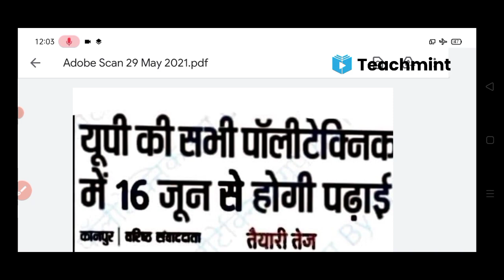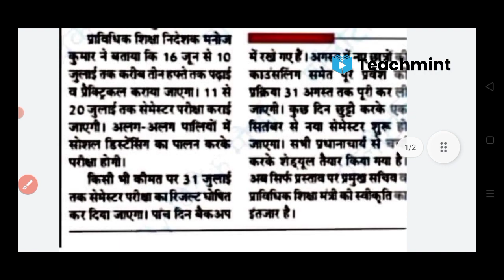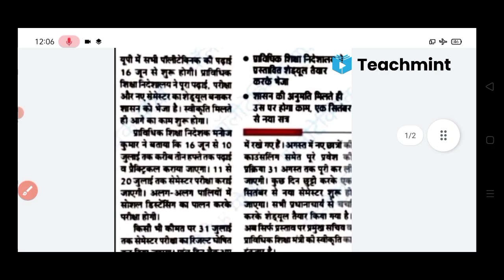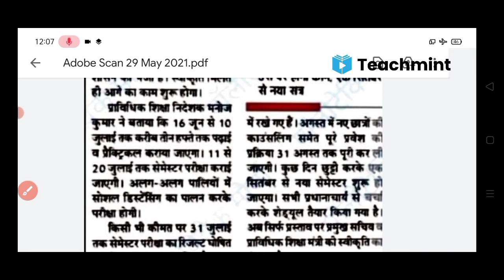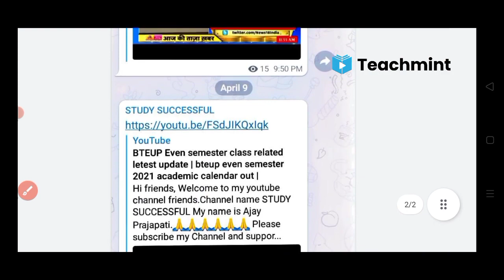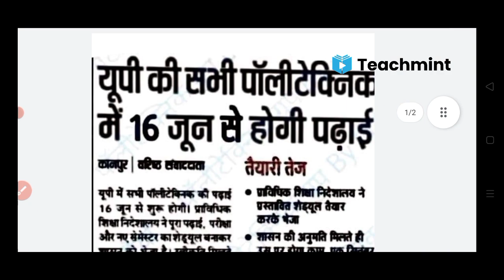polytechnic college kab khulenge/Polytechnic result 2021/Polytechnic news today/bteup news/Teachmint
Hi friends,

In this video, I explained polytechnic college kab khulenge/Polytechnic result 2021/Polytechnic news today/bteup news/Teachmint. This is important video.

Your Quiries,

1.Bteup latest news/upbte news update/Polytechnic news today/bteup result 2021/Diploma news/Teachmint
2.bteup college kab khulenge
3.polytechnic college kab khulenge
4.diploma college kab khulenge
5.polytechnic college reopen news
6.bteup college reopen news today
7.polytechnic viral news 2021
8.Viral New polytechnic 2021
9.bteup odd semester result date 2021
10.bteup result 2021
11.bteup Promote News Today
12.polytechnic Promote News
13.bteup Official promote news today
14.upbte news update
15.bteup latest news
16.upbte news update
17.polytechnic odd semester result 2021
18.polytechnic even semester exam news
19.bteup even semester exam date 2021
20.polytechnic ka Promotion hoga ya nhi
21.diploma odd semester result 2021
22.polytechnic result 2021
23.upbte news today
24.bteup odd semester result 2021
25.Polytechnic even semester exam date
26.Polytechnic Promote news
27.BTEUP latest news today
28.BTEUP result kab aayega
29.BTEUP copy check kab se shuru hoga
30.BTEUP copy check LATEST NEWS

Video tags;

1.Polytechnic Odd Semester Results kab Aayega|BTEUP Result Date Confirmed|Result Kab Aayega|Teachmint
2.BTEUP ODD semester exam result
3.BTEUP ODD semester result
4.BTEUP official ODD Semester Exam result confirm || BTEUP result news ||BTEUP latest news today
5.polytechnic Result 2021
6.polytechnic Result news today
7.BTEUP Latest News
8.Polytechnic Odd Semester Results Kab Aayega
9.Polytechnic Odd Semester Results
10.STUDY SUCCESSFUL
11.bteup result 2021 kb aayega
12.Bteup viral news 2021
13.Polytecnic viral news about information
14.Promote hoge ya Nahi my opinions
15.Odd Semester Result Kab ayega | BTEUP Result 2021/ Copy Checking Process| Polytechnic Result | UPBTE
16.BTEUP result latest update today
17.BTEUP odd semester result
18.BTEUP latest news
19.BTEUP latest update today
20.BTEUP result
21.upbte odd semester result
22.upbte result
23.up polytechnic result
24.polytechnic odd semester result latest update
25.polytechnic result
26.BTEUP
27.up polytechnic
28.polytechnic odd semester result kab tak aayega
29.BTEUP result kb aayega
30.BTEUP Result Odd Semester 2021 Latest Update Today by STUDY SUCCESSFUL